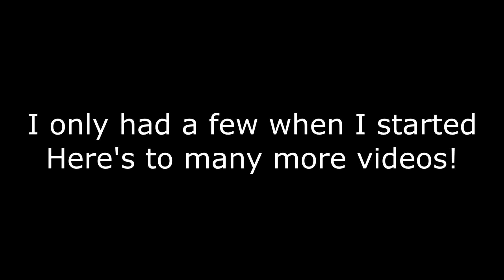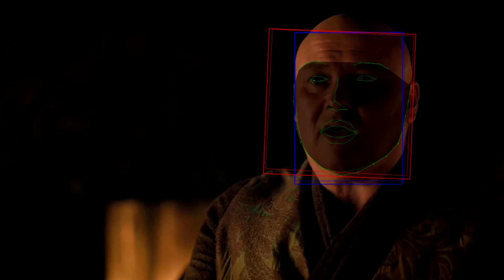Thanks to 200+ subscribers =)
I promise I won't do this every 100 .. I might do something at 500, but this was  a quickly put together video for those who joined to just show a little bit of the behind the scenes.. just basically including various clips of debug footage. I didn't keep all of my debug footage so I had to be selective.

I know 200 doesn't mean much, but I started with just a hand full before I started doing deepfakes... like in the low double digits.

I will be keeping more of it in the future though :)